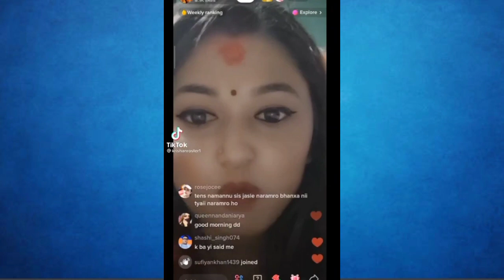Somya Pokhral आखिर क्यों Power Star Pawan Singh कौ निचे गिराना चाहती है?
Video Title - Somya Pokhral आखिर क्यों Power Star Pawan Singh कौ निचे गिराना चाहती है?

Somya pokhral Hamare bhojpuri Industry ke layek nhi hai.

 Ye video kewal manoranjan ke liye banaya gya hai please ise dil par na le 🙏

Disclaimer__